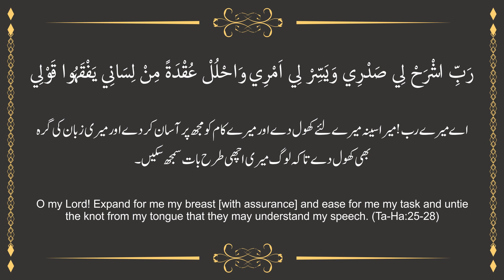CHINESE VEGETABLE FISH RECIPE by SR Kitchen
Hello everyone, welcome to SR Kitchen. I usually like to cook and love food. I will share a dish every day here, everyone can learn to try and do it, I hope that everyone's life can be more and more beautiful.

Ingredients:
Fish                                                                 500 g
Salt                                                                  1 Ts
Black Pepper                                                   1 Ts
Lemon                                                              2 Tbs
Carrot                                                               1/2 cup
Pea                                                                  1/2 cup
Green Onion                                                    4 Tbs
Black Olives                                                     2 Tbs
Mushroom                                                       1/2 cup
Soya Sauce                                                     1 Tbs
Oyster Sauce                                                   1 Tbs
Chilli Sauce                                                      1/2 Tbs
Mustard Sauce                                                 1 Ts
Garlic Ginger Paste                                          2 Tbs
Corn Starch                                                      1 Tbs

Preparation:
1) Apply Lemon juice on Fish.
2) Sprinkle salt and Black Pepper.
3) Leave for 10 minutes.
4) Fry the Fish in Olive Oil and take it out.
5) Take Olive Oil and fry the Garlic Ginger Paste, Pea, Carrot, Onion, all sauces and add fish and one cup water.
6) Add Corn Starch.
7) Steam for 5 minutes at low flame.
8) Ready to Serve.